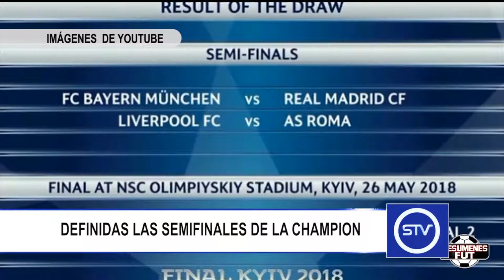DEFINIDAS LAS SEMIFINALES DE LA CHAMPION